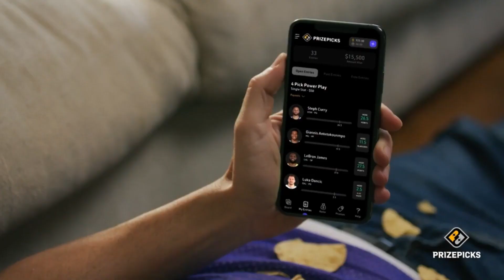Pop commercials February 15, 2023 2